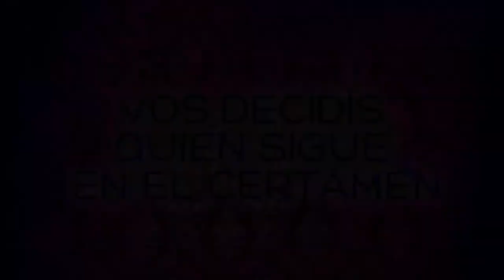Burlesque al cubo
En el Aire Films  desarrolla la campaña audiovisual para la obra de teatro "Burlesque al cubo"
La cual se verá en la web, subTV y en TV.

Gabriela Bevacqua y Agustín Perez Costa
        En Burlesque al Cubo

ESTRENO: SABADO 16 DE FEBRERO -- 8 UNICAS FUNCIONES.

"Burlesque al Cubo" es un espectáculo que propone homenajear el mítico formato de teatro de variedades. En ésta primera instancia, se presentarán cinco humoristas por función. Llevando el formato de "reality" al teatro, el público seleccionará a un participante y un jurado idóneo a otro. Así en ocho semanas daremos paso a quienes finalmente conformen el elenco estable del Burlesque. Con piano en vivo, música de Kurt Weil, Cole Porter, Charles Asnavour; mezclaremos la acrobacia de altura, una intensa propuesta coreográfica y un gran nivel vocal. Invitaremos a los espectadores a un viaje por los burdeles finos de las décadas del 30 y 40.

"Burlesque al cubo"  un espectáculo fino lleno de humor, despliegue coreográfico, acrobático, música en vivo que reaviva el espíritu del music hall, el teatro de variedades para dar al espectador una propuesta diferente.

Elenco:
Gabriela Bevacqua
Agustín Perez Costa
Rodrigo Villani
Fernanda Vallejo
Analia Fucci
Yamila Traverso
Priscila Batain
Cristian Pantanali
Gonzalo Quevedo

Ficha Tecnica
Reemplazos: Maria Cecilia Barlesi, José Ignacio Nualart, Gina Casalini
Maquillaje: Sofia Nuñez
Diseño y realización de Vestuario Gabriela Bevacqua: Fernando Crisci
Diseño de Vestuario: Nicolas Perez Costa - Monica Rodriguez Manzano
Diseño y ambientación de espacio: Cecilia Much
Fotografía y Diseño Gráfico: Fuentes 2 Fernandez
Acrobacia Aérea: Agustín Perez Costa
Entrenamiento en Acrobacia: Matias Landi Bratt
Asistencia de Dirección: Eric Baez
Producción Ejecutiva: Eric Baez, Katalina Nuñez.
Coreografía: Nicolas Perez Costa - Agustín Perez Costa
Dirección Musical: Rodrigo Villani
Puesta en escena, Coreografía y Dirección General: Nicolás Perez Costa.

TEATRO EL CUBO -- SABADOS 20:30 HS